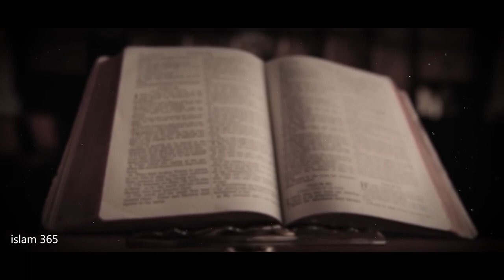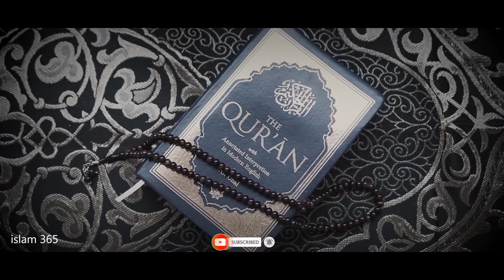Dr.israr Qayamat ki nishani